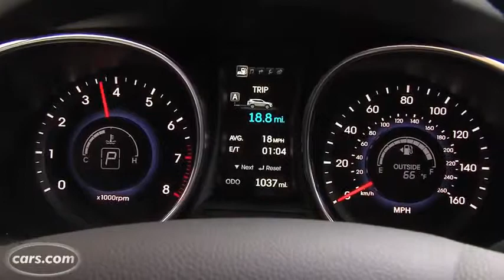2013 Hyundai Santa Fe Sport Exhaust Note